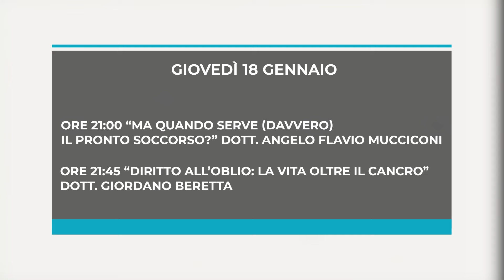Pronto Medicina Facile - Ospiti e argomenti di Giovedì 18 Gennaio (Promo Tv)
Ore 21:00 "Ma quando serve (davvero) il Pronto Soccorso?" / Dott. Angelo Flavio Mucciconi
Ore 21:45 "Diritto all'oblio: la vita oltre il cancro" / Dott. Giordano Beretta